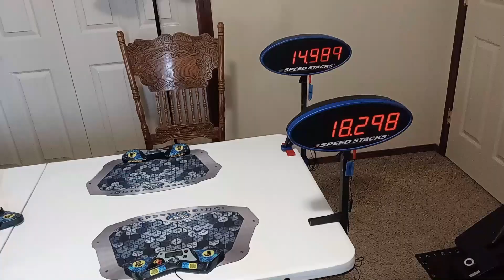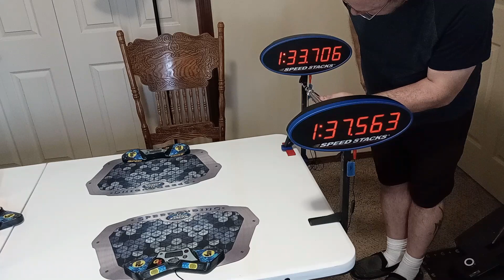StackMat G5 Pro Timer Reset Issue - Solved???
After several weeks of experimenting and talking to other organizers and delegates, I've been able to replicate StackMat G5 Pro Timer  resets at home and I have a potential solution... maybe...

4 things have to happen:
1. Dry environment with potential for static electricity
2. Using metal clamp for display
3. StackMat cord wrapped around metal clamp
4. Station is in a high-traffic area

If all of the above are taking place, there's a good chance you'll have a reset or two during the competition.

The solution is not wrapping the cord around the display.  Instead, gather the cord with a rubber band or hair tie. Try to replicate my results and let me know what you think!

UPDATE: Frustratingly, we found out in the next competition that this will not ELIMINATE G5 resets.  After discussions with experts and other delegates, we feel more work needs done.  The easiest solution could be to redesign the data cord to not allow feedback to the timer to reset it.  Or, redesign the G5 board.

0:00 Introduction
0:55 Competitions where I've had G5 timer issues
1:45 Discussing dry cold weather and high traffic solving stations
2:50 No resets after unplugging displays and cords
3:00 Timer abuse doesn't cause resets
3:15 Dead batteries not the main cause
3:43 Cold weather not my main issue
4:35 Batteries coming loose during travel not the issue
5:35 No resets at home during regular use
6:15 Is static electricity the issue?
6:52 Using TENS device to simulate static discharge
7:38 Experiment 1 - Showing resets with TENS device and wrapped cord
9:02 RESET #1
9:22 RESET #2
10:10 Both timers in 4-pad mode
10:53 Causing another timer to stop?
11:45 RESET #3
11:53 RESET #4
12:58 RESET #5 with BOTH timers at same time
13:32 Timers turns off, comes back on
13:43 RESET #6
14:35 Experiment 2 - Unwrapping cord
15:25 TENS device on clamp without wrapped cord doesn't cause reset
16:20 TENS device on display doesn't cause reset
16:52 TENS device on timer doesn't cause reset
17:25 Recommend not wrapping cords around clamp
17:50 TENS device on cord doesn't cause reset
18:22 Many resets may require battery reseeding

Thanks to Ben Erwin, a local Wichita speedcuber, for much assistance and ideas!

Thanks to Brody Meschke for the cool thumbnail!